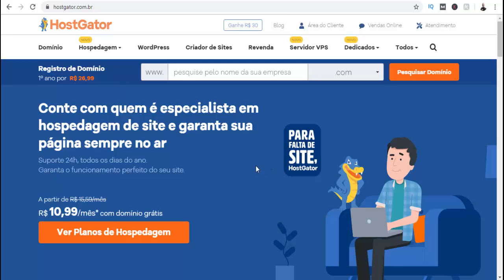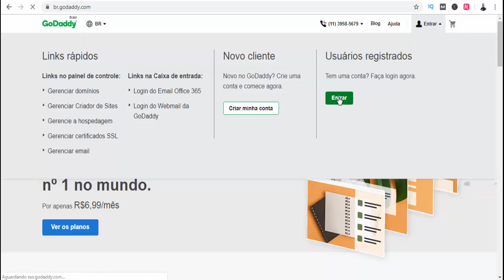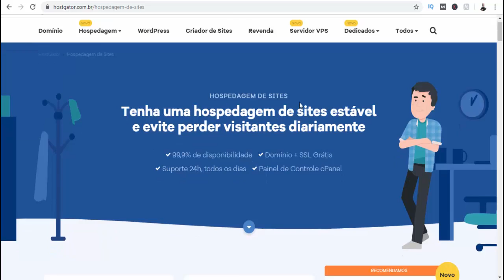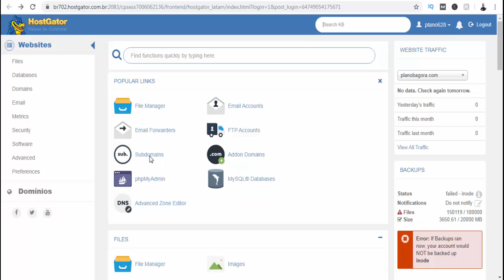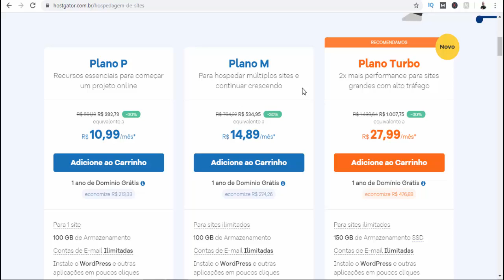Como Criar Site no Wordpress de Forma Simples e Descomplicada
Nesse Vídeo, Você Vai Aprender a Como Criar Site no Wordpress

🎁Veja o Vídeo que Criei, te Ensinando a Você a Ganhar Dinheiro, Fazendo Suas Compras Normalmente🎁 👇👇

APROVEITE QUE VOCÊ ESTÁ AQUI PARA APRENDER COMO CRIAR SITE NO WORDPRESS  [NÃO SAIA SEM SEU PRESENTE]

Nesse vídeo você vai aprender o Passo-a-Passo Simples e Objetivo de Como Criar Site no Wordpress .

Isso Ajudará Bastante o Canal, fazendo o Youtube exibir para outras pessoas que também estiverem buscando Como Criar Site no Wordpress  ! Você estará Ajudando Muita Gente por conseguirem Aplicar a Solução Passo-a-Passo …

ESSE VÍDEO TAMBÉM PODE AJUDAR A :

# como criar um site no wordpress 2019
# como criar um site 2019
# como criar um blog no wordpress

Bom … Quero Finalizar esse Vídeo agradecendo pela sua visita e pela Visualização, Curtida e Comentário no Vídeo, bem como Sua inscrição no Canal! Isso mostra sua Gratidão pelo Passo-a-Passo que consegui aplicar vendo o Tutorial Como Criar Site no Wordpress  .